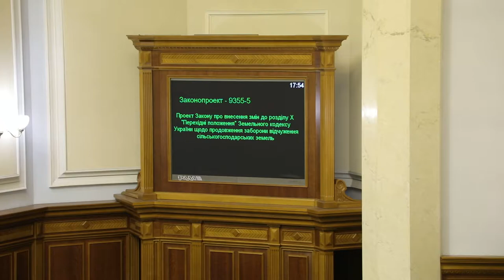Депутати кнопкодавлять за продовження заборони продажу сільськогосподарських земель 20.12.18